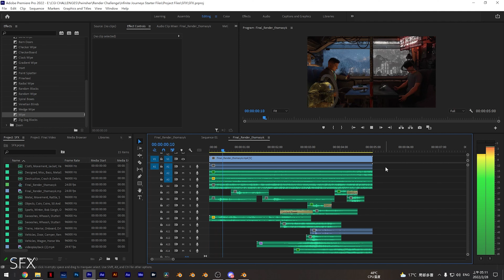Infinite Journeys Submission - "Estrangement"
Used Blender, AE, PR, Soundly
Working Time: Roughly 60 hours
Render Time: Roughly 23 hours